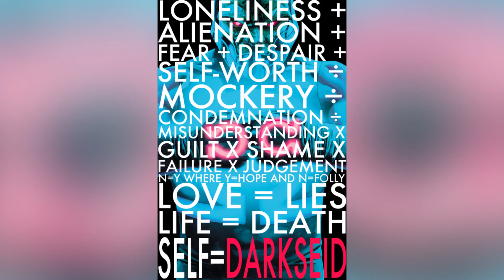THẢM KỊCH BẮT ĐẦU | DCEASED #1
Như các bạn đã biết thì trong series Dark Nights Death Metal của Phê Truyện, mình có nhắc đến việc sẽ làm một series về phương trình phản sự sống phiên bản lỗi hay chính là series DCEASED mà các bạn đã yêu cầu bấy lâu nay.
Script: SHINOBI
Editor: NHI
Voice: SHINOBI